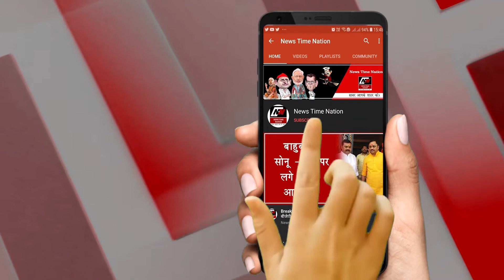Breaking News : रामपुर से बड़ी अपडेट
रामपुर से बड़ी खबर

हसनैन अली के मैंथा गोदाम में लगी भीषण आग

देखते ही देखते कई घरों को लिया अपने चपेट में

मौके पर दमकल विभाग की गाड़ियां मौजूद

रामपुर के तिलक कॉलोनी के पास का है मामला

आग लगने के कारणों का अभी पता नहीं लगाया जा सका

पुलिस मौके पर कर रही है छानबीन

मोहल्ले में अफरा-तफरी का माहौल

 दहशत में है वहां की जनता